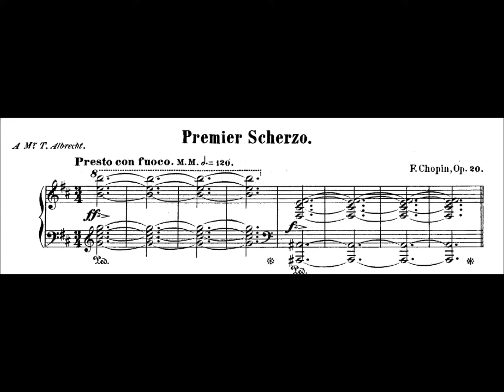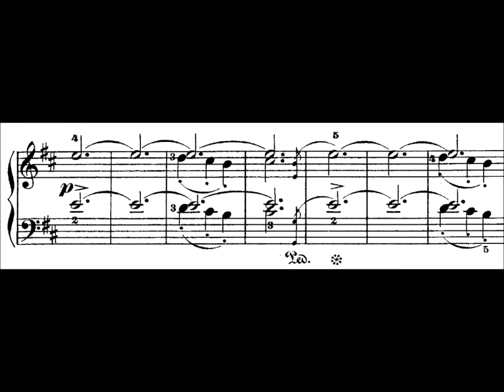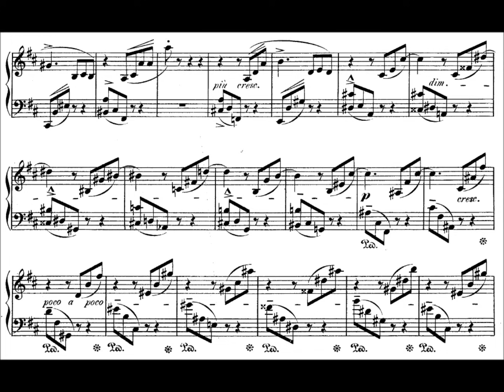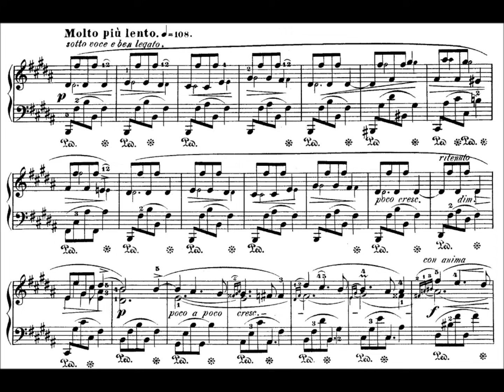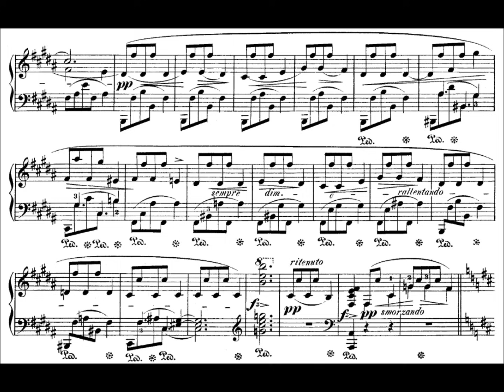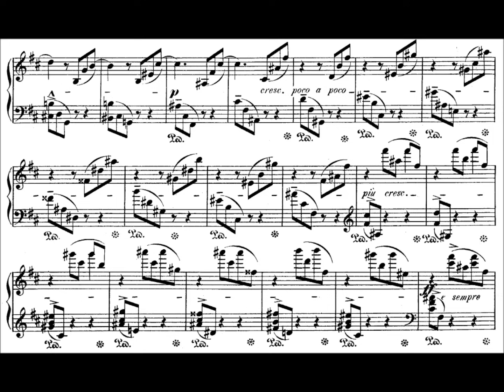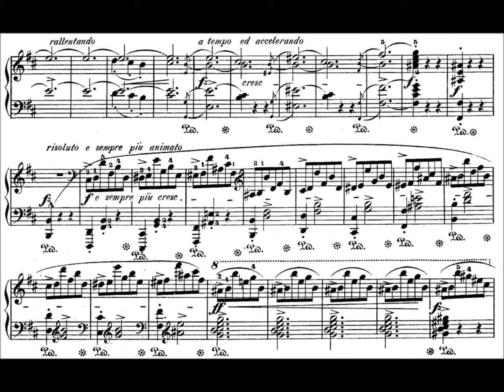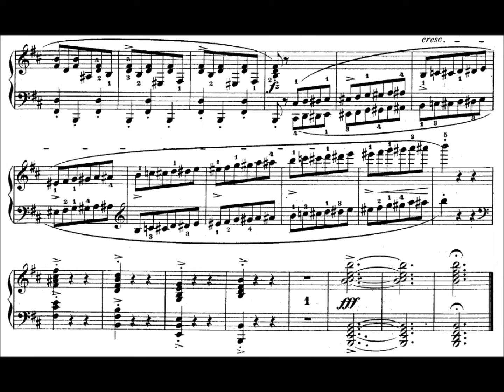Chopin: Scherzo Op.20 No.1 in B minor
Played by Sviatoslav Richter, recorded live 1977.